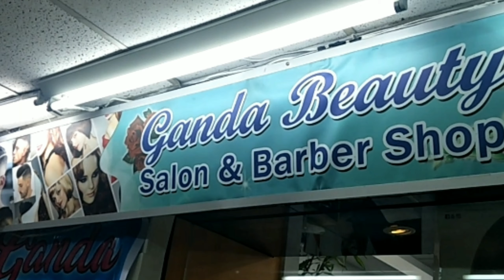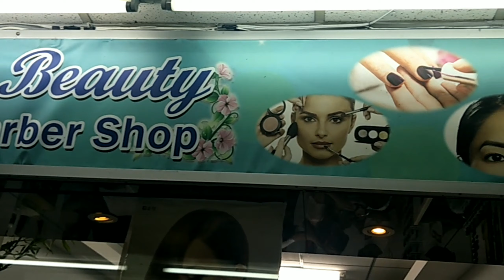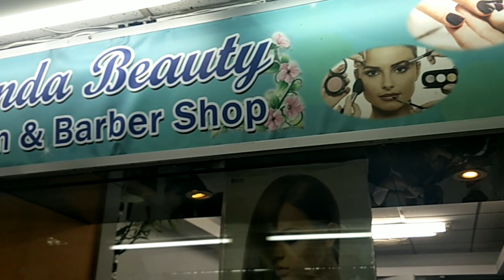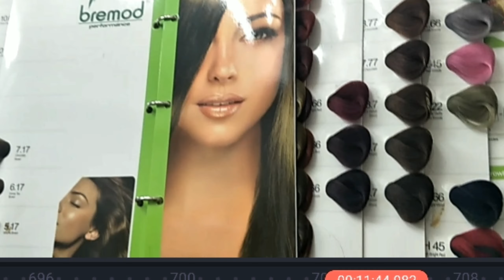GANDANG SALON HAIRSTYLE//BY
Gandang Salon Hairstyle all types of hair can do treatments We need to relax sometimes ...enjoy watching